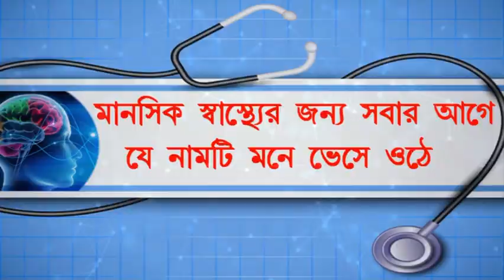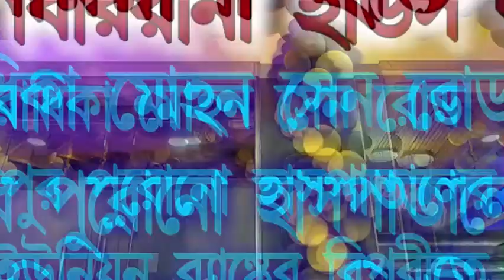কিরীটেশ্বরী মন্দিরে পূজো দিলেন বনবিভাগের প্রতিমন্ত্রী বিরবাহা হাঁসদা।